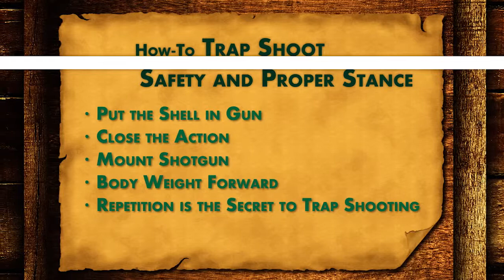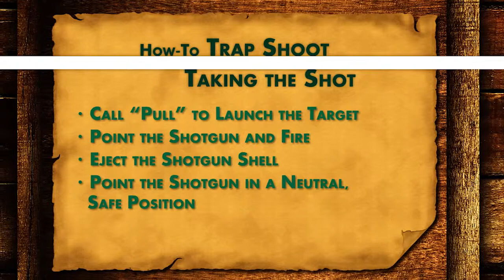How To Trap Shoot